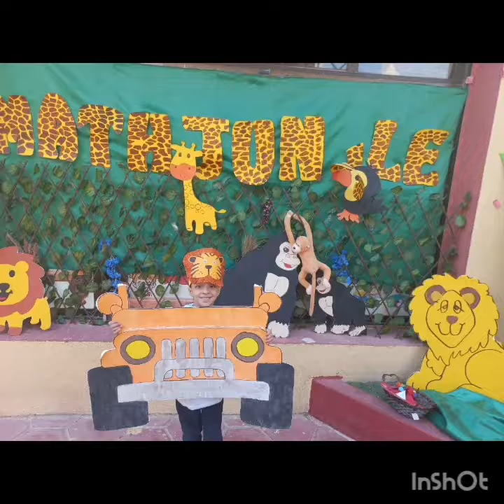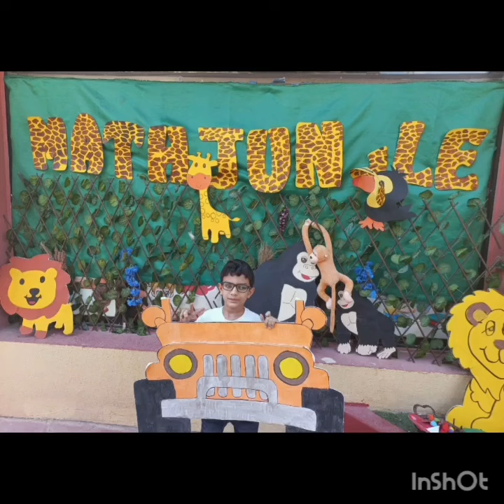Reema_International_School ✖️➕MATH Department ➗✖️➕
✖️➕MATH Department ➗✖️➕
🪴🪴🦜💐🌻The fun of learning 🪴🪴🦜💐
🐆🐅🦁🦧🐒For grade 2 k (boys)🐆🐅🦁🦧
Teacher Fawzia Hussien
🌲🍀Join us in our Math Adventure 🐍🐢🐊🌻
🦊Add and subtract
🦧Learn about doubles
🐒Play games
🦁Colour and learn